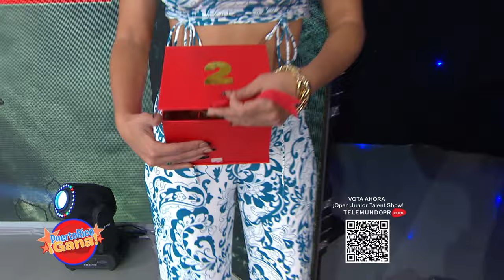03 SEG PR GANA 01 16 22